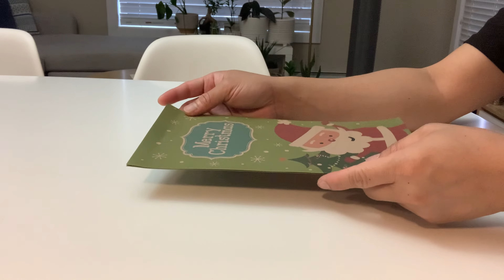Quick Gift Wrapping Techniques | Gift Wrapping Hacks for Christmas |Quickest Way to wrap your gifts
Bundle up season na naman at umpisa na ulit magwindow shop para makahanap ng ireregalo natin sa pasko. At dahil limitado ang ating oras para magbalot ng mga regalo, nag-isip tayo ng paraan upang mapabilis ito. Tunghayan ang ating vlog sa ating DIY series na mapapanood lng dito sa ating Youtube channel 📺

If you like thie video, please give us a thumbs up 👍🏼

📌Equipments used for filming and recording:
🔹📱Iphone X for filming
🔹Sabinetek microphone for recording
🔹Osmo DJI for filming